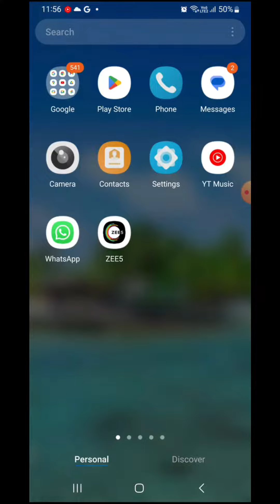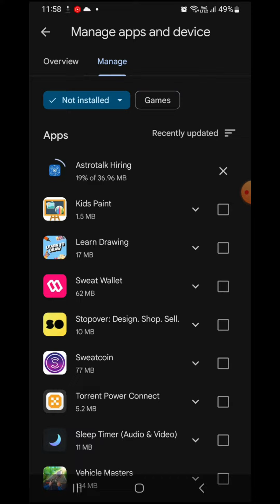How To Find and Recover Deleted Apps on Android